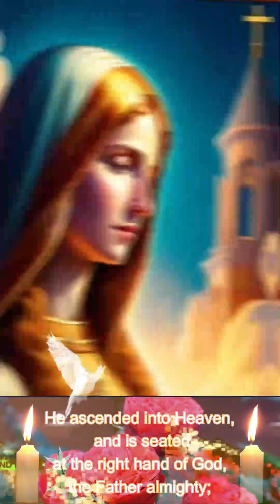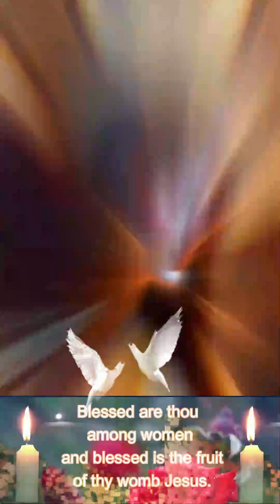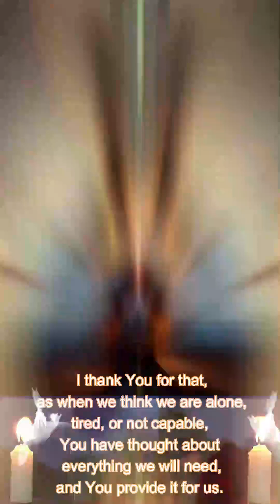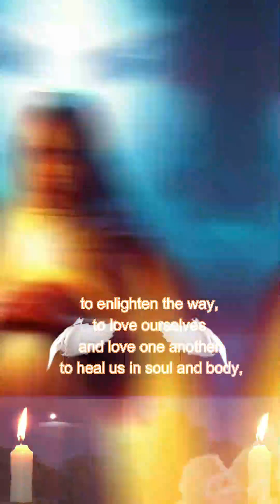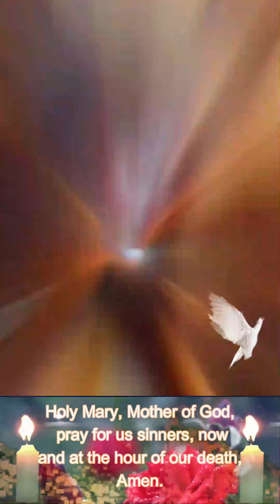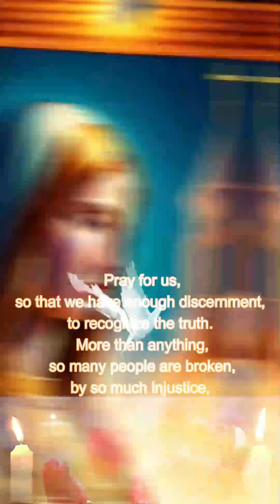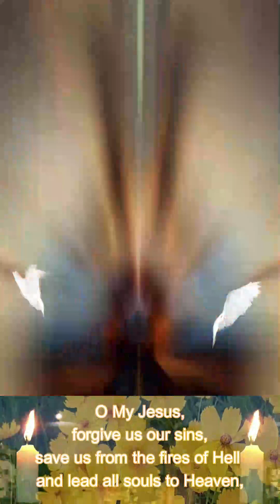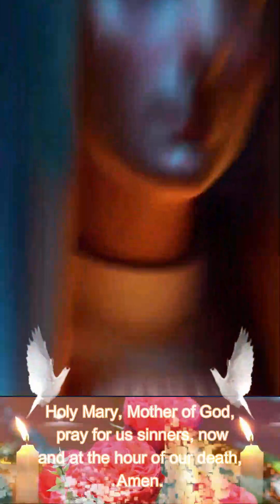Rosary Prayers GLORIOUS MYSTERIES (Wed, Sun) - Joe Loh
“When you say your Rosary, the angels rejoice, the Blessed Trinity delights in it, my Son finds joy in it too, and I myself am happier than you can possibly guess. After the Holy Sacrifice of the Mass, there is nothing in the Church that I love as much as the Rosary.”
~Our Lady to Blessed Alan de la Roche